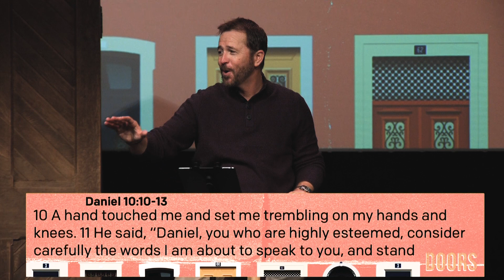Upper Room | Doors | Pastor Jerry Lawson